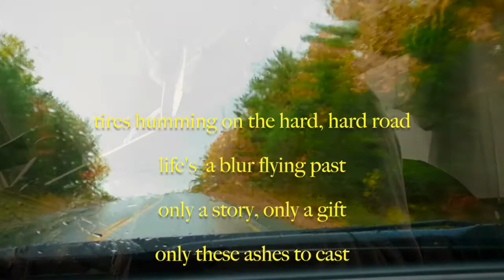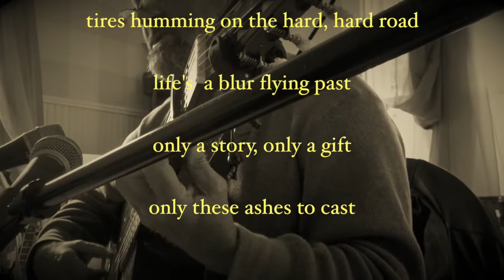these ashes to cast by michael hermiston © (original)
vocals, guitar, piano: michael hermiston
while i was visiting on Tuesday, my dad used the phrase "age away" in describing  his trajectory,... today the phrase vaulted into this tune . . .thanks dad
please have a listen to Richard's beautiful rendition:
lyrics:
tires humming on the hard, hard road
life’s a blur flying past
only a story, only a gift
only these ashes to cast

dirty rose on a dusty road
through the window
at sixty miles an hour
Prine singing Dylan on the radio
we had no words, hearts too heavy
horizon  and memories, age away

empty bottles clink on the floor at your feet
your silence and rush of the
wind  through your hair
the next exit south toward the sea, i see a tear
a jar of ash and dust for the wind

you told that story, his pants ripped and torn
laughter still rings in my heart
the ghosts of those times fight for space in the backseat
up ahead, a traveller with a cardboard sign
i slow  on the shoulder, to a smiling father time